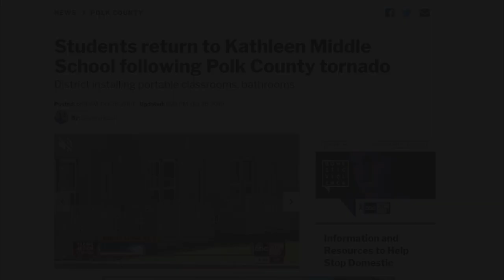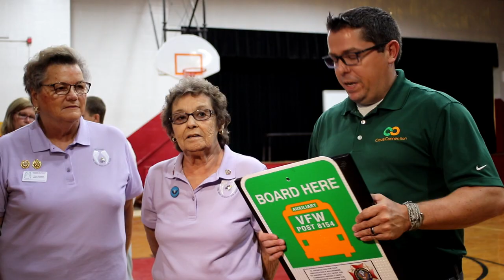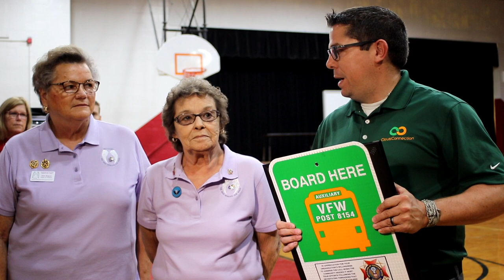Volume 2 Episode 32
Upon hearing the news that Kathleen Middle School in Lakeland was devastated by a tornado, Citrus Connection employees jumped into action to provide supplies and donate them to Kathleen Middle School.